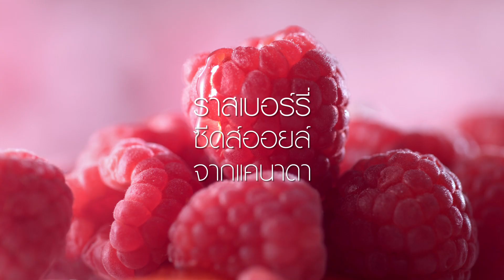Sunsilk Natural 4wonder : SAKURA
Agency : Select Start
Production House : Macho Mango